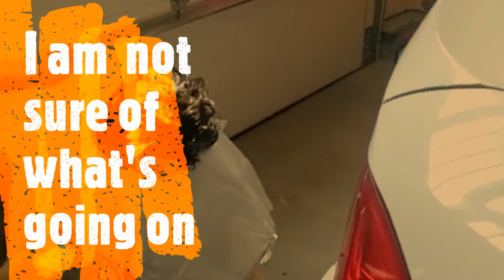మా మనవడు సూర్య హెయిర్ కట్టింగ్/ Surya's First ( Lock down) Hair cut Vlog in USA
Please follow us for more tasty and delicious recipes1
I also post music & Family vlogs on Saturdays & Tuesdays...Please tune into: